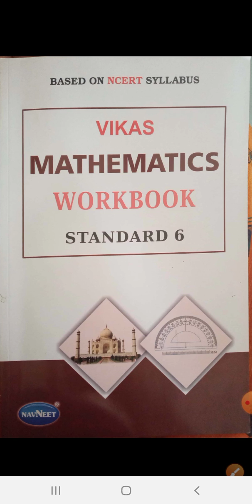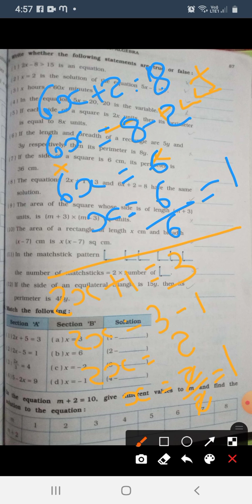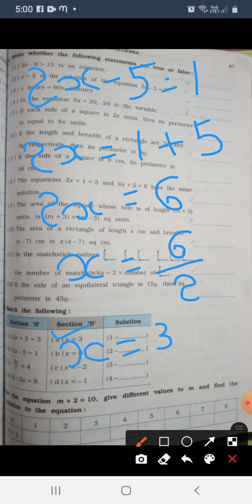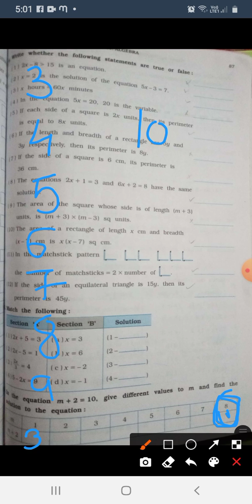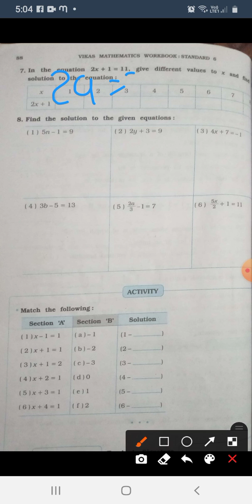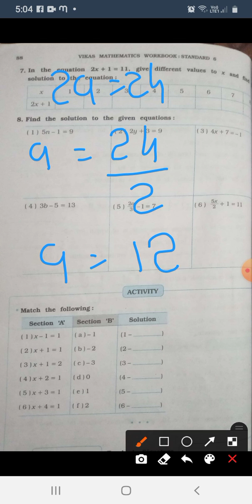Std.6 ch.11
Workbook part 2